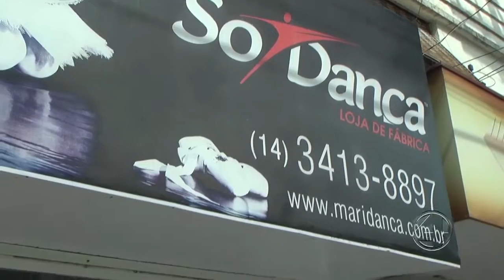Mulher - 26/10/2016 - 3/3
e